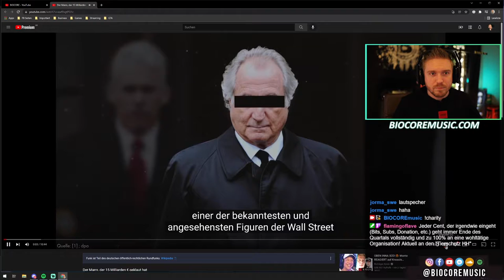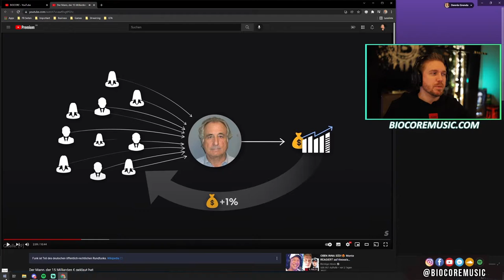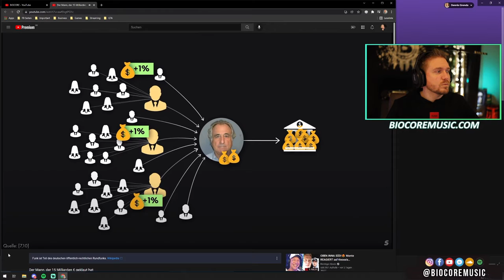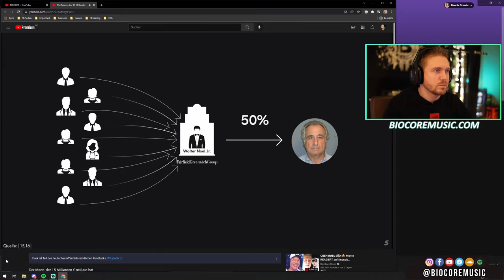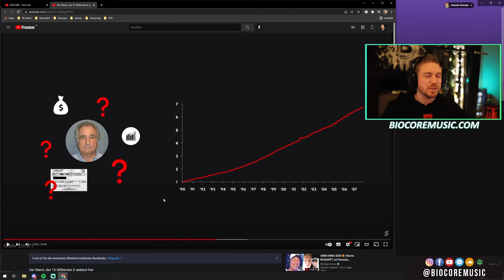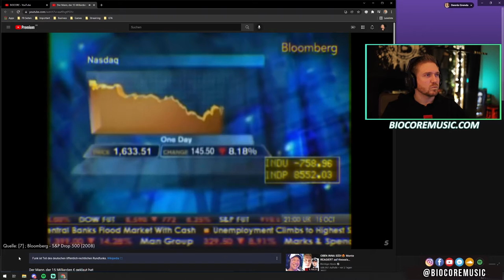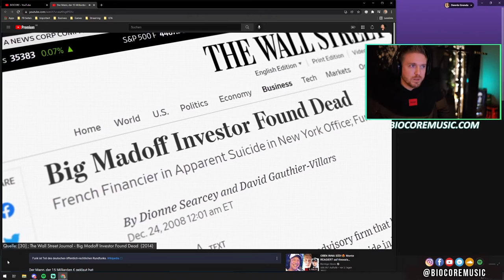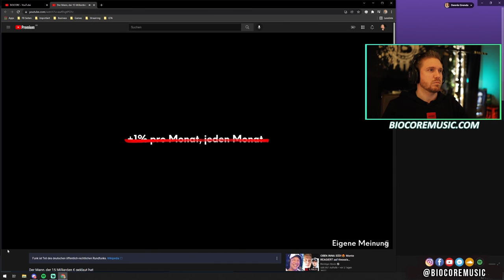BIOCORE Reaktion auf "Der Mann, der 15 Mrd. Euro geklaut hat"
BIOCORE aka DennisDigger reagiert auf:
"Der Mann, der 15 Milliarden € geklaut hat"